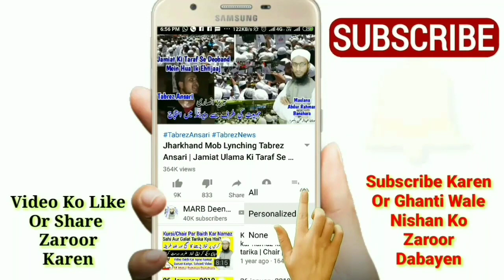Witr Namaz Padhne Ka Full Tarika | Witr Namaz Kaise Parhe | Namaz Witr Ka Tareeqa | وتر نماز | MARB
Witr Namaz ka tarika full details ke sath witr namaz kaise padhe kya tariqa hai namaz e witr padhne ka tareeqa or witr namaz ki niyat or witr namaz ka waqt wo time kya hai new bayan by Mufti Abdur Rahman Banahara MARB Deeni Malumaat YouTube Channel

2⃣ WhatsApp Par Ham Se Judne Ke Liye Aap Apne WhatsApp Number Se Hamare WhatsApp Number Ko Apna Naam Aur Mukammal Adress Ke Saath Add Likh Kar SMS Send Karen,

3⃣ Koi Sawal Yani Masla Masaail Puchna Ho To Aap Comment Ke Zarya Puch Sakte Hain Ya Mufti Sahab Ke Number Par Call Kar Ke Puch Sakte Hain,

4⃣ Channel Ke Bare Mein Kuch Batana Ho Ya Aap Apni Video Dalna Chahte Hain To Rabta Kar Sakte Hain,